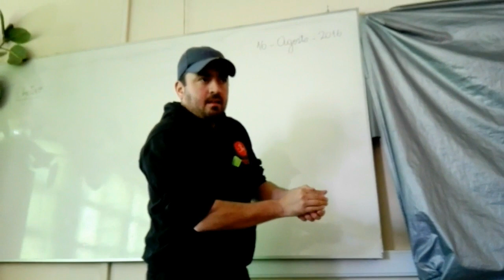Y Tú Como Motivas ???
Cada Vez Es Más Complicado Motivar En El Inicio De Las Clases, Captar La Atención Al Llegar A La Sala, Nosotros Tenemos La Fortuna Que El Placer Del Movimiento En Los Niños Nos Acompaña Siempre, Nuestra Popularidad En Un Colegio Habla Por Si Sola, Todos Nos Quieren Ver Entrar A La Clase ;-) Pero Algunas Veces Cuesta Y Siempre Debemos Idear Nuevas Estrategias, Acá Comparto Con Ustedes Algunos Pequeños Extractos De Trucos Fáciles De Hacer Para Captar La Atención De Cursos Pequeños, Muchos De Ellos Hasta Absurdos Y Q Con La Ayuda De Algún Tutorial Acá En Youtube Uds Podrán Dominar, Para Tener A Los Niños Aún Mas Atentos, Un Abrazo Y Ojalá Les Guste Y Sirva!!!

Y TU COMO CAPTAS LA ATENCIÓN DE TUS ESTUDIANTES???